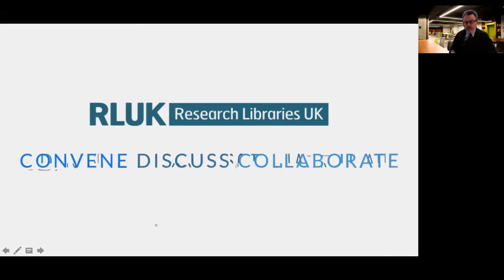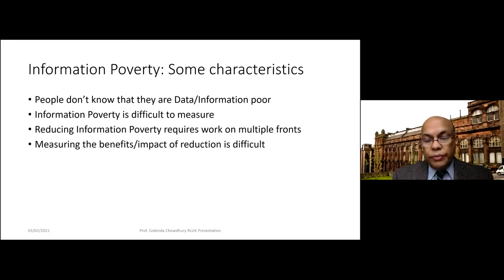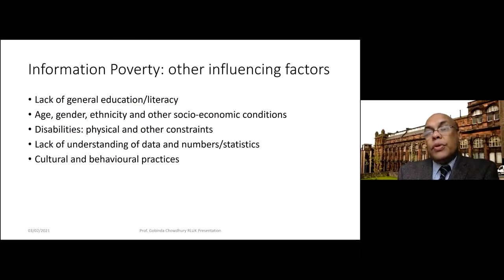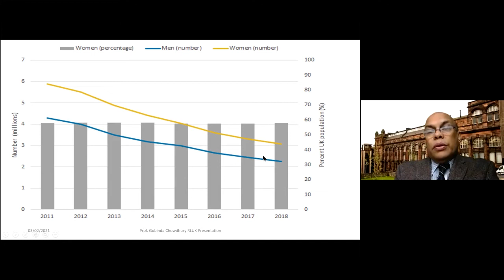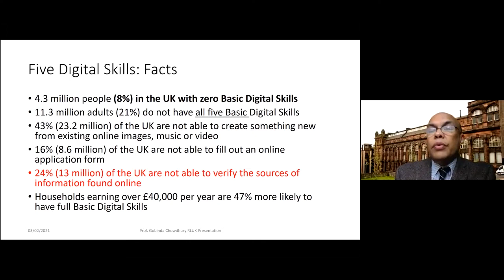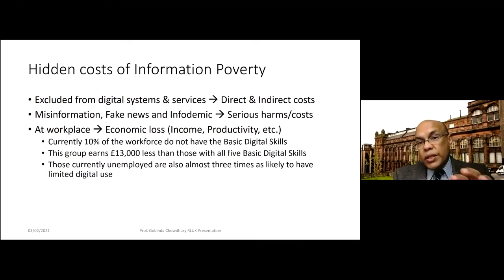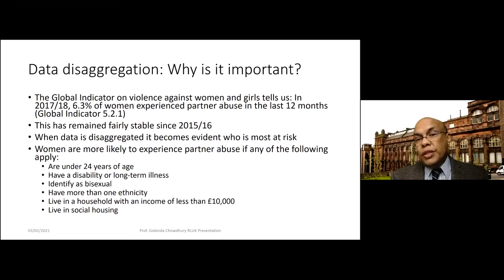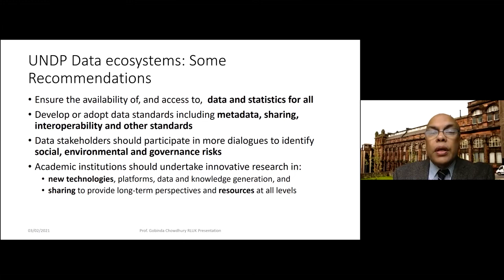RLUK Digital Shift Forum | Data & Information for Sustainable Living & the Future- Gobinda Chowdhury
Data and Information for Sustainable Living and the Future - Gobinda Chowdhury, Professor of Information Science, University of Strathclyde

Research shows that creation, management and sharing of relevant data and information form the foundation of success in achieving sustainable development in every field. However, Information Poverty remains a critical issue for societies today. Information poverty can be caused by a number of factors ranging from lack of access to ICTs to lack of basic digital skills, and poor information and data literacy. Over 10% of the UK population don’t have access to internet or ICT; 28% of people aged 65 are offline; 4.3 million people in UK do not have any basic digital skills, and 11.3 million people have very few basic digital skills. Recent reports on data misuse, misinformation and infodemics present clear evidences of potential risks and damages to individuals and society.

This talk touches upon some of these key points highlighting the challenges posed by data and information poverty in everyday life and society. While pointing towards some potential solutions for improving data and information access and use, the speaker will argue that such solutions can only be achieved through concerted efforts of multiple stakeholders, researchers and professionals in different domains.